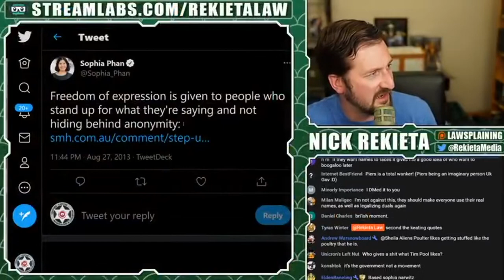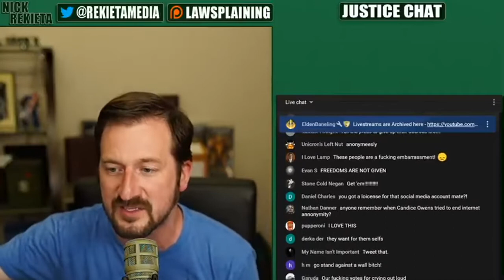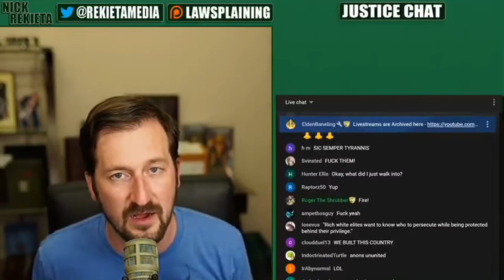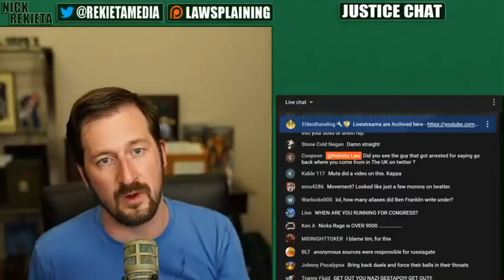Freedom of Expression Rant FACTS 💯🔥 | Rekieta Law Clip *Based*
Amazing Facts @Rekieta Law

This is a Clip from the awesome Rekieta Law's Livestream
So you can grab some whiskey and join us for the next Live. Cheers 🥃

Credits!